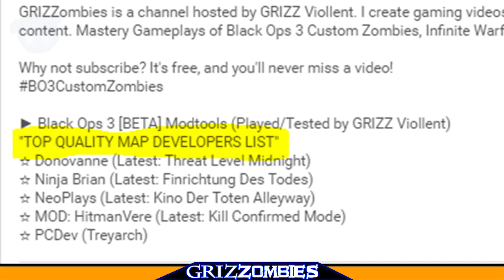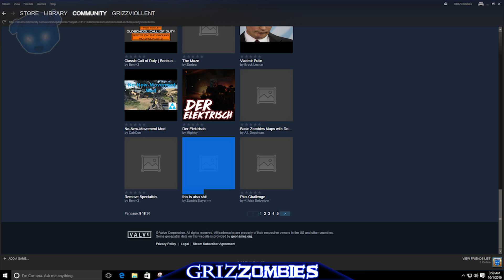"SUPER EASTER EGG" [STATUS] Step 1!? ☆ Black Ops 3 Zombies Update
► BLACK OPS 3 ZOMBIES! SUPER EASTER EGG! LATEST NEWS!

The exact talent of overcoming an obstacle is what defines us as having the strength of the bear. I am GRIZZ, an immovable object.
-GRIZZ Viollent